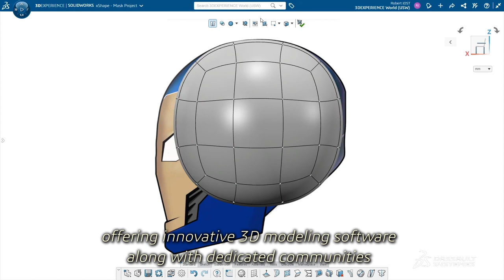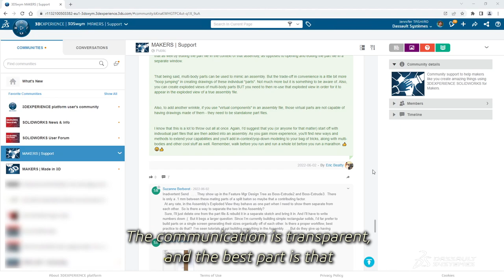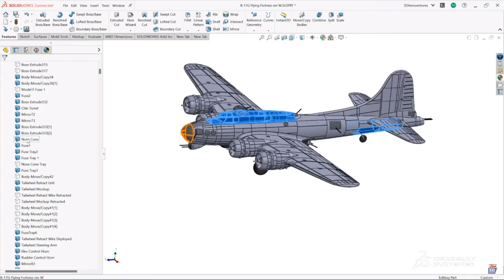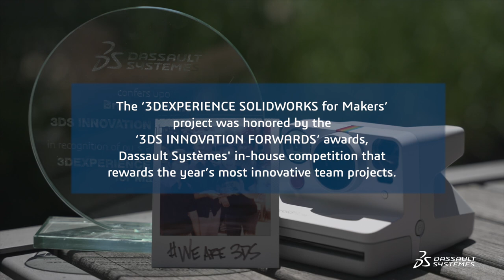3DEXPERIENCE SolidWorks for Makers - Dassault Systèmes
How to help the makers of the world bring their creations to life? Discover today the story of ‘3DEXPERIENCE SOLIDWORKS for Makers’: a tailored solution offering 3D modeling apps, dedicated communities and support at the proper price to quickly fill our makers’ needs!

A massive company-wide collaborative project honored by one of our ‘3DS Innovation Forwards’ awards.

Do you want to be part of our community of makers? Watch the video, and visit our Dassault Systèmes Careers website to join the team